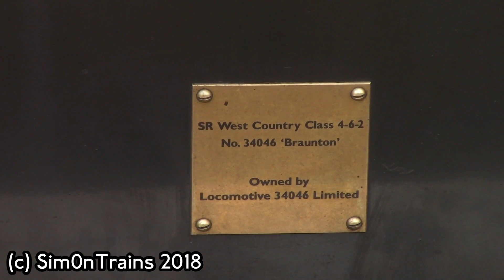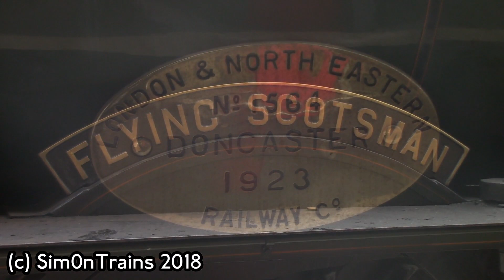LNER 60103 Flying Scotsman & SR 34052 Lord Dowding at Crewe (17th April 2018)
The plan was to see one steam locomotive at Crewe today and that was LNER A3 Pacific, 60103 Flying Scotsman... but as I was heading to get a bite to eat, noticed another steam locomotive coming off the Chester line which I wasn't aware of!

So this is why the reason the first clip was filmed seconds before it passed since I rushed onto platform 12, but Southern Railways Battle of Britain Class, 34052 Lord Dowding (which is really 34036 Braunton) arriving and departing Crewe working 5Z41 from Chester to Crewe, once arrival it then worked 5Z42 to Chester but while it was waiting for the signal to clear. LNER A3 Pacific 60103 Flying Scotsman arrived with 5Z60 Castleton Hopwood (East Lancs Railway) to Acton Lane Reception sidings getting ready for the Great Britain XI charter.

After over an hour Flying Scotsman departed for Acton Lane Reception Sidings, both steam locomotives filmed 17th April 2018